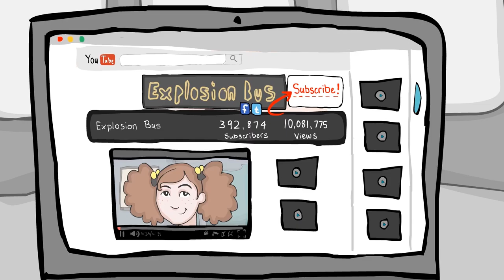Ep. 2 "Prom"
Seniors at Central High in Minneapolis love Explosion Bus and INSIST that the crew joins them for Prom.